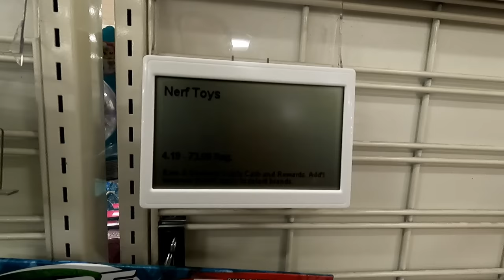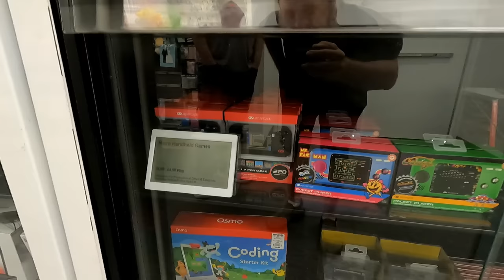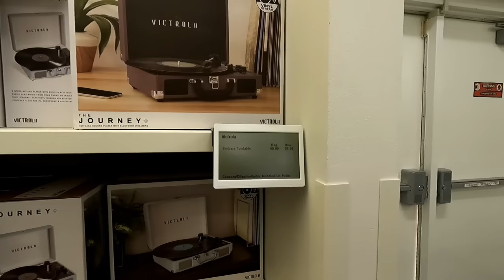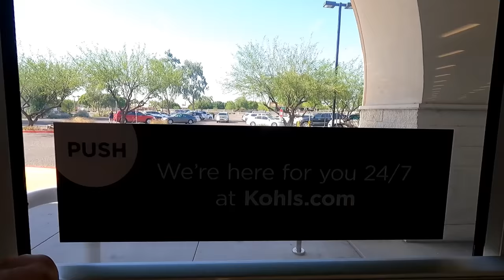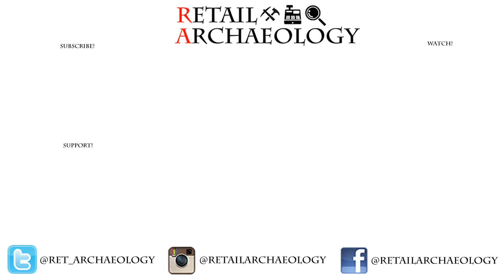Kohl's: Who Would Want To Buy This? | Retail Archaeology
In this episode we take a look at Kohl's. They're for sale, but why would anyone want to buy them?